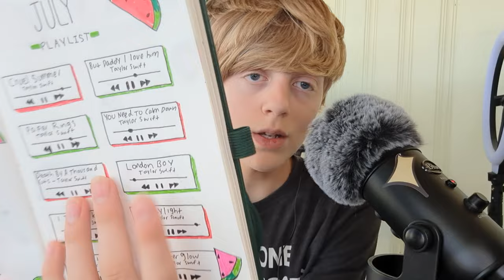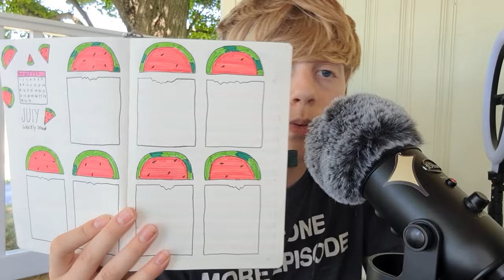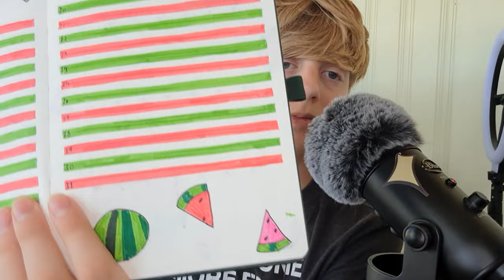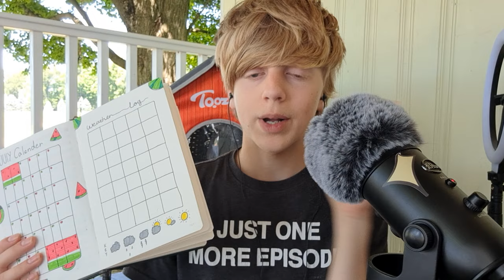ASMR July Bullet Journal Spread 🍉